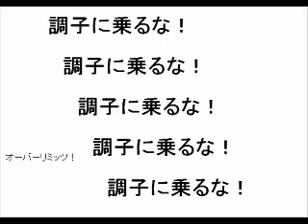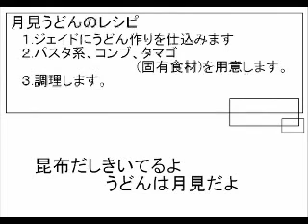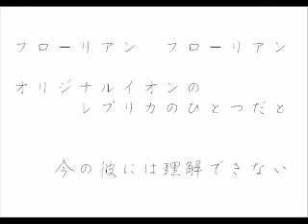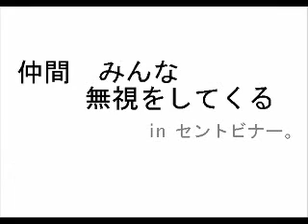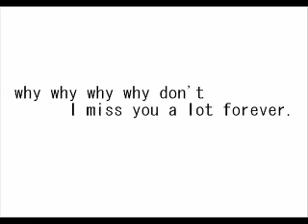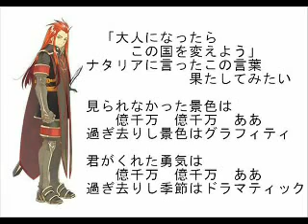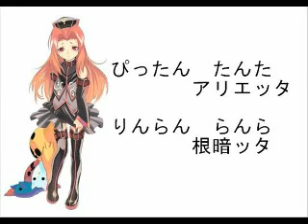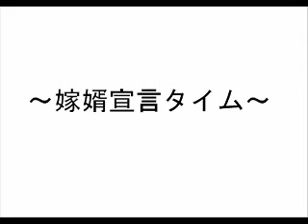tales of the abyss x kumikyoku niconico douga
From nicovideo; I do not take credit.

This is the usual song, but the lyrics have all been altered to match Tales of the Abyss.

WIN.